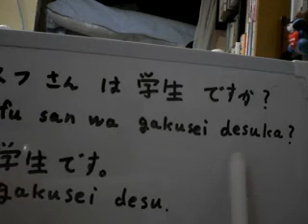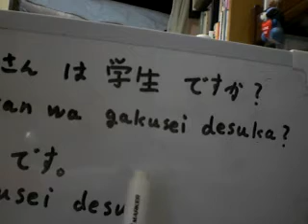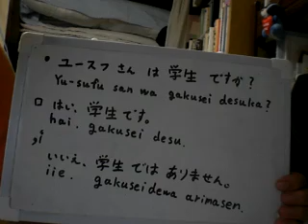درس اللغة اليابانية 2 ؛ السؤال، نعم و لا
موقع للمعلومات عن اليابان. أتمنى أن تزوروه وتضغطوا زر "أعجبني"
ユースフさんは学生ですか？Yu-sufu san wa gakusei desuka?
هل السيد يوسف طالب؟
はい、学生です。 hai, gakusei desu.
نعم، أنا طالب.
いいえ、学生ではありません。 iie, gakusei dewa arimasen.
لا، لست طالباً.

か（ka） نستخدمه لصناعة السؤال

مفردات:
学生（がくせい）（gakusei） طالب، طالبة
会社員（かいしゃいん）（kaishain） موظف الشركة
主婦（しゅふ）（shuhu） ربّة البيت